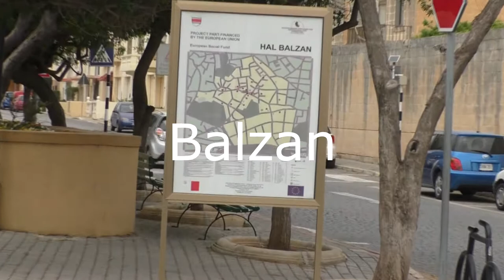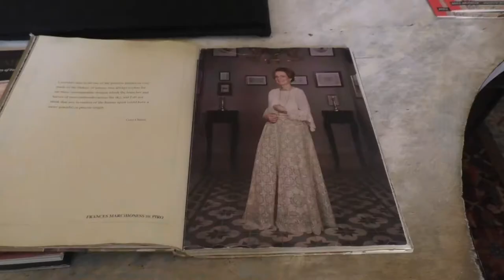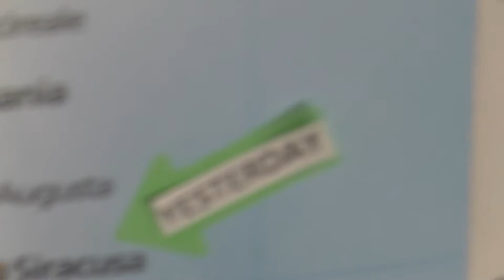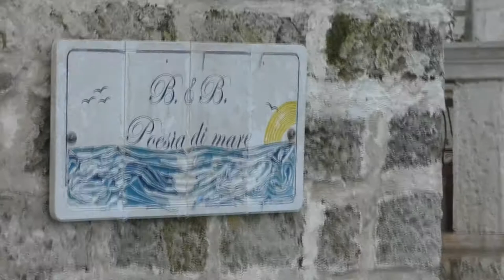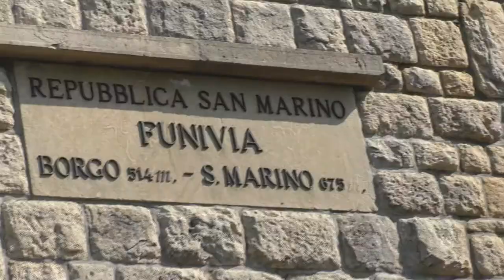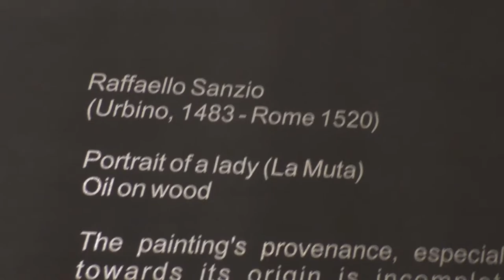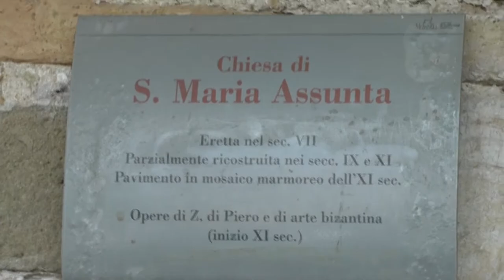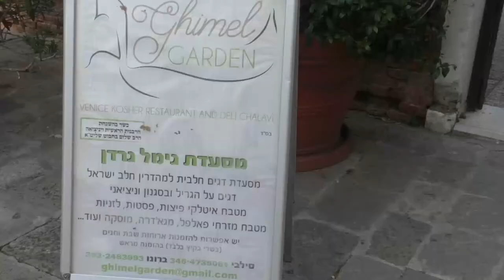Eastern Italy Malta to Venice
Traveling by ship and on-shore bus tours from Malta and up Italy's Adriatic Coast.